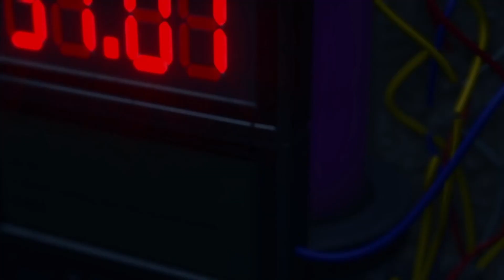Majima Bomb Defusal but it's a Yakuza Substory - Yakuza Kiwami 2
I have no explanation, just do your worst.